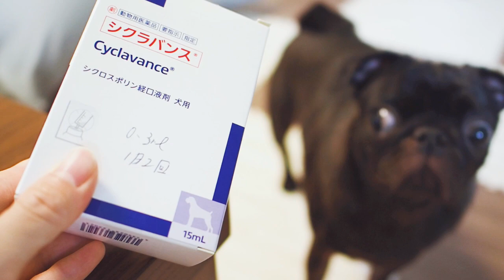大嫌いな飲み薬に絶望の顔を浮かべる黒パグ。A black pug with a desperate face on the medicine she hates【パグ、pug 】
黒パグなる♀１歳と暮らしています。いつも温かいコメント、応援ありがとうございます。とても励みになっています。なるが8/21にパグ脳炎を発症しました。現在なるは元気に過ごせています。なるは液体の飲み薬が大嫌いで、このお薬を飲む時間は毎日闘っています。

　オープニングを描いて頂いた　らーはー さんです
Instagram　Instagram.com/rahacha